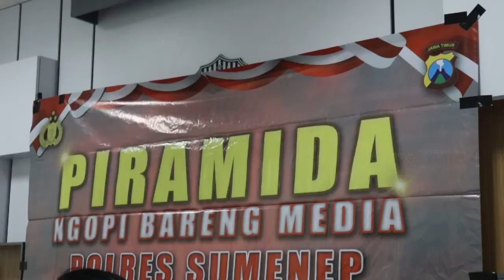PIRAMIDA (NGOPI BARENG MEDIA) BERSAMA AWDI (ASOSIASI WARTAWAN DEMOKRASI INDONESIA)